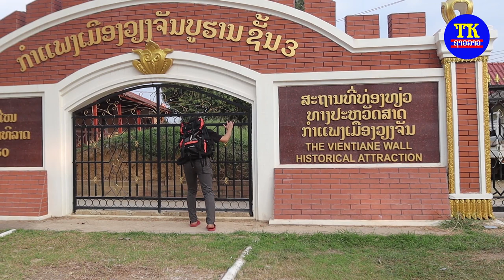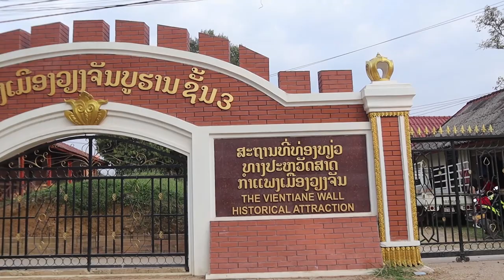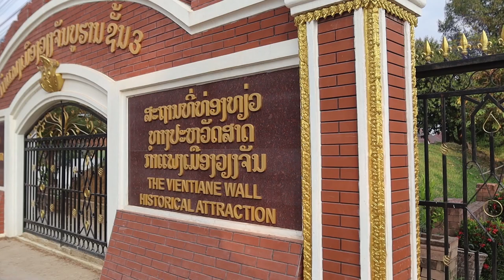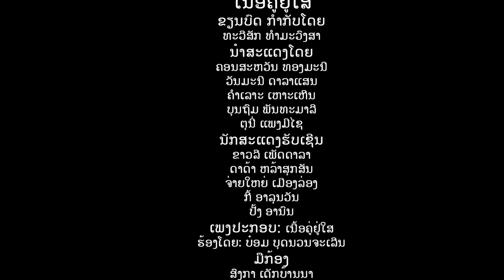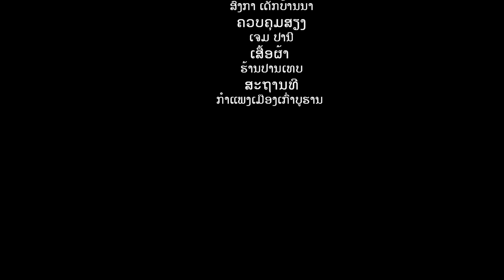ເນື້ອຄູ່ ຫນັງສັ້ນລາວ / เนื้อคู่ หนังสั้นลาว / Destiny laos short MUSIC STORY.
MV story.:   ເນື້ອຄູ່ຢູ່ໃສ (เนื้อคู่อยู่ใหน ).

ຂຽນບົດ ກຳກັບໂດຍ :  ທະວີສັກ ທຳມະວົງສາ
 ນໍາສະແດງໂດຍ
 ຄອນສະຫວັນ ທອງມະນີ
ວັນມະນີ ດາລາແສນ
ຄຳເລາະ ເຫາະເຫີນ
ບຸນຖົມ ພັນທະມາລີ
ຕຸນີ່ ແພງມີໄຊ
ນັກສະແດງຮັບເຊີນ
ຂາວລີ ເພັດດາລາ
ດາດ້າ ຫລ້າສຸກສັນ
ຈ່າຍໃຫຍ່ ເມືອງລ່ອງ
ກີ້ ອາລຸນວັນ
ປັ້ງ ອານົນ
ເພງປະກອບ: ເນື້ອຄູ່ຢູ່ໃສ
ຮ້ອງໂດຍ: ບ໋ອມ ບຸດນວນຈະເລີນ
 ມືກ້ອງ: ສົງກາ ເດັກບ້ານນາ
 ຄວບຄຸມສຽງ:ເຈມ ປານີ
ຄອມພິວເຕີກາບຟິກ: ລັດສະຫມີ ສະເຫນ່ຫາ
 ເສື້ອຜ້າ : ຮ້ານປານເທບ
ສະຖານທີ:  ກໍາແພງເມືອງບູຮານເກົ່າວຽງຈັນ  ບ້ານ ຫນອງໄຮ່ ເມືອງ ຫາດຊາຍຟອງ ນະຄອນຫລວງວຽງຈັນ